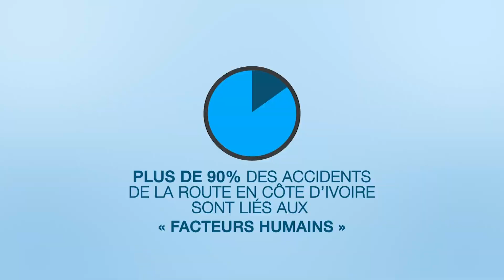Respect des feux tricolores : regard sur l'indiscipline des motocyclistes